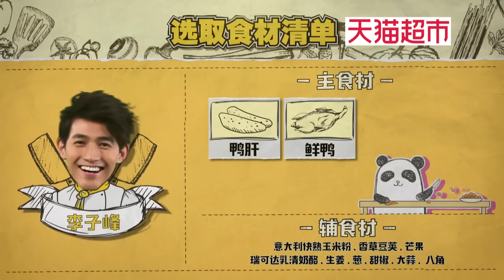穿越吧廚房 161020精選 沈夢辰靈魂美食大公開 專屬家的味道難倒廚男